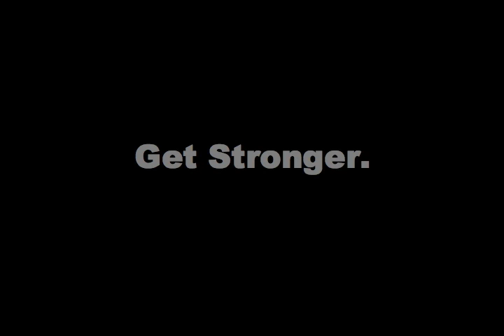Mouse Trap Movie